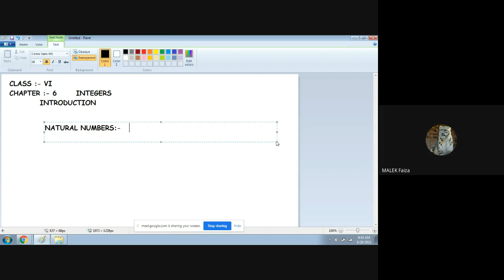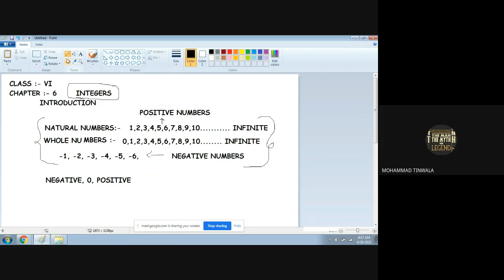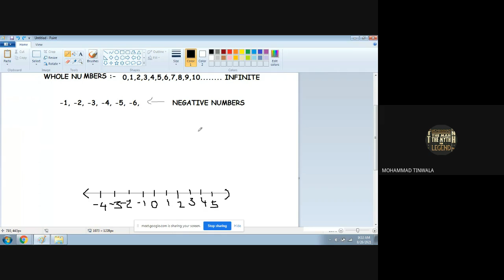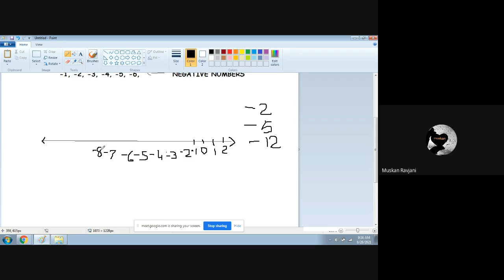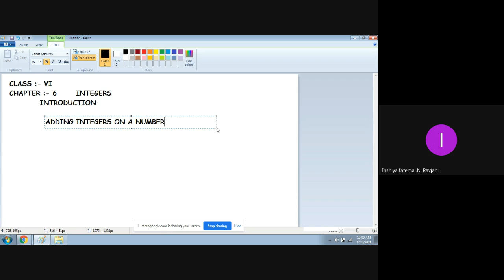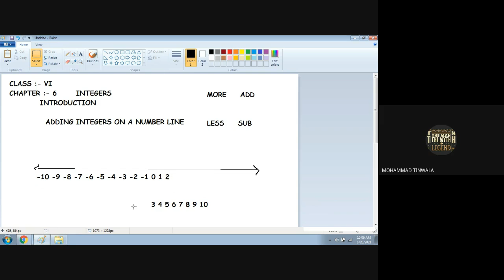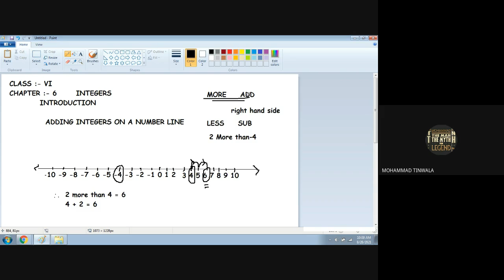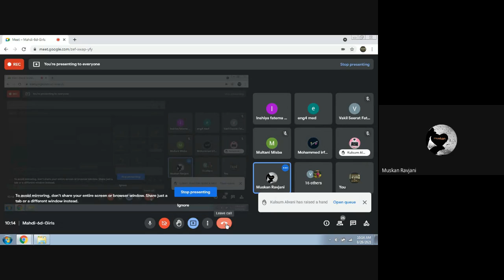STD 6D SUBJECT 6D SUBJECT MATHS DATE 28 08 21